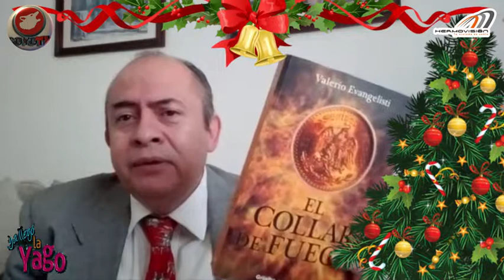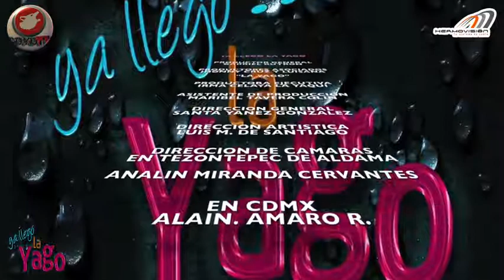YA LLEGO LA YAGO CAMPECHE SHOW 4